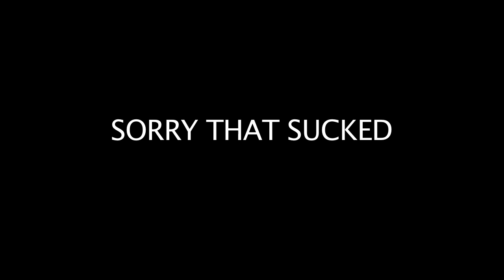Snowmageddon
Adventures in one of the larger snowfalls of February 2010. Filmed on a Nikon Coolpix P80, which would be why the footage sucks so bad.